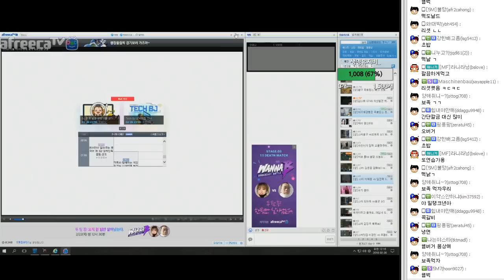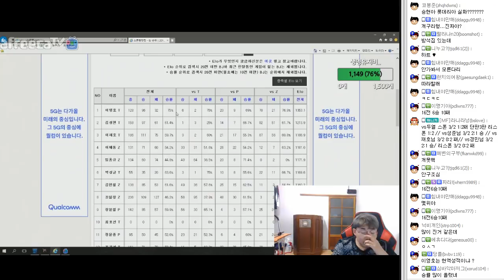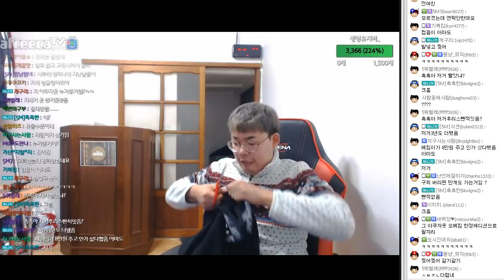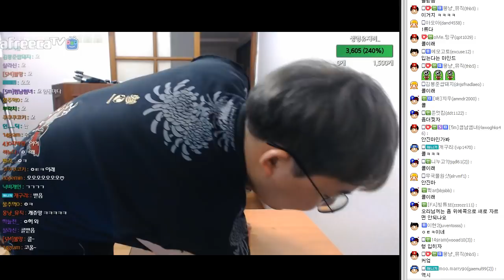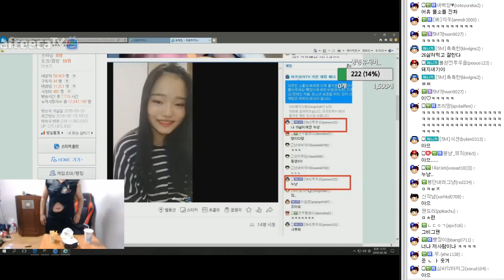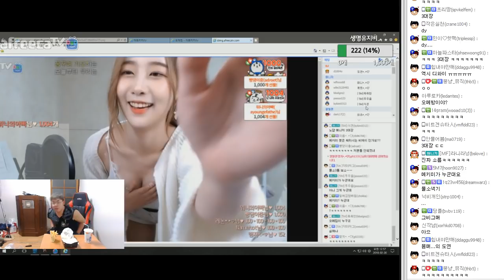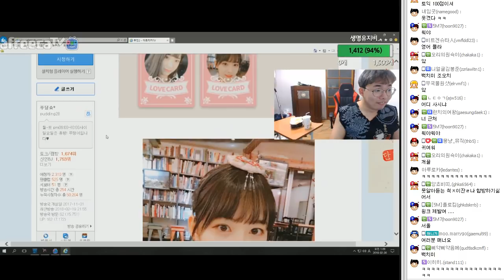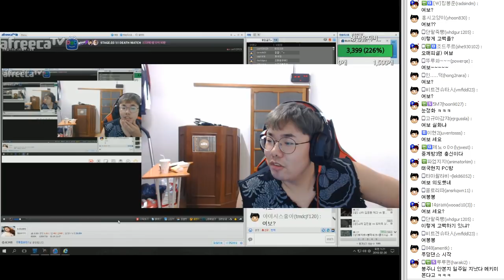오쿠자옷 트렌디(?)하게 리폼하기!! 그런데 이를 벌칙활용으로??ㅋㅋㅋㅋㅋㅋ 햄버거 먹방 오메킴 180219 #6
▶ 관리자가 개인사정으로 부재중일 때는 부득이하게 채팅창 없이 화면만 업로드될 수가 있습니다 !! 이 점 양해부탁드립니다..